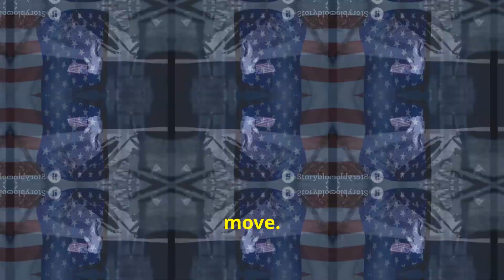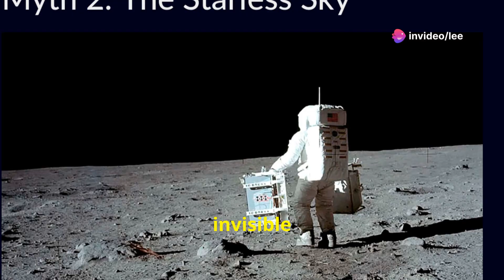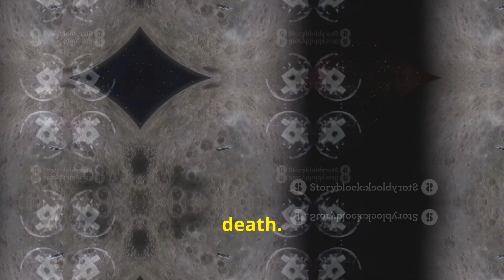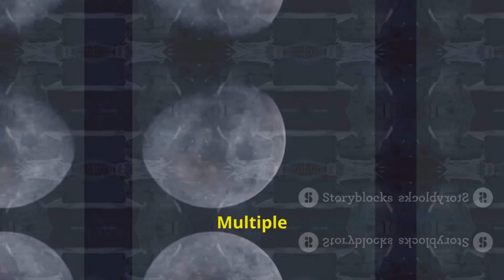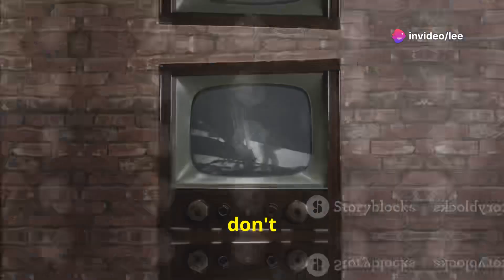Debunking Moon Landing Conspiracy Theories in less than 6 minutes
🔭 Welcome to Astronomy Emporium – Helping beginners explore the night sky, one star at a time!

• Astronomy gear on Amazon UK